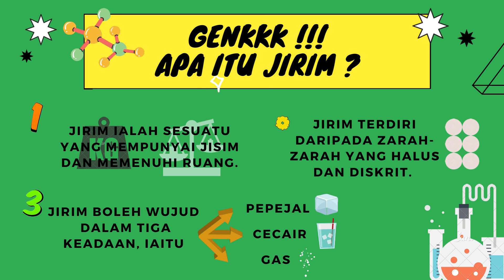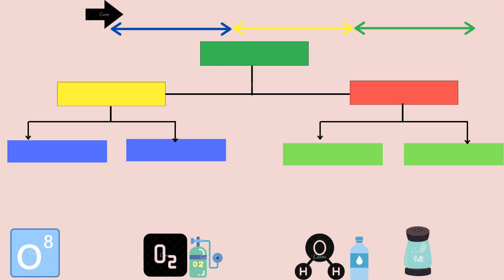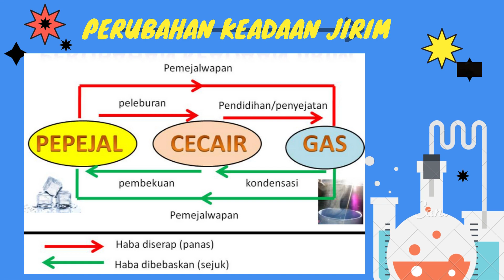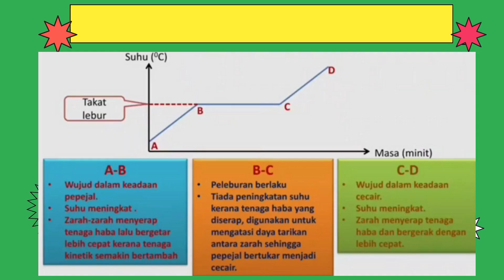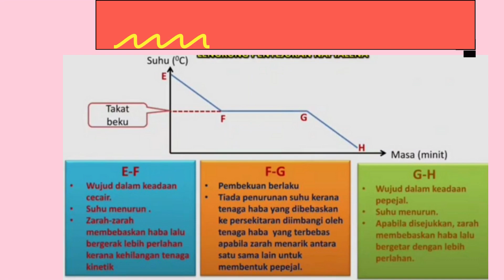KIMIA K2 GRAF PELEBURAN DAN PEMBEKUAN NAFTALENA